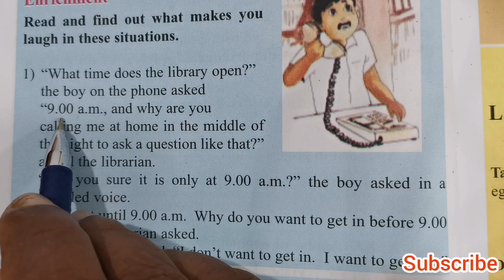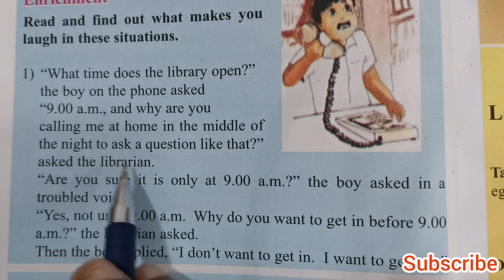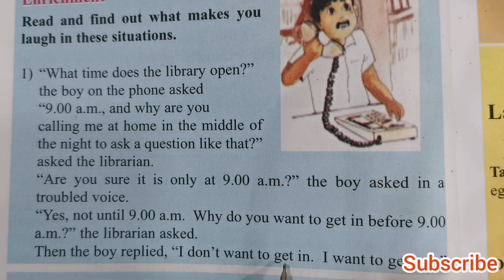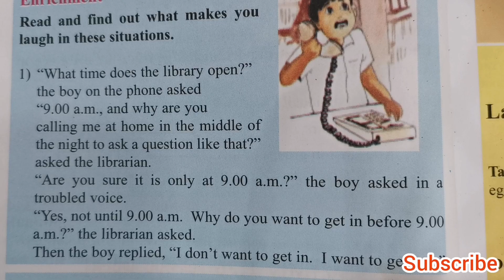MY ENGLISH TEACHER W.I - Episode 315|Fun Story,Telephone Dialogue.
Telephone Dialogue between student and librarian at midnight.Fun Story.